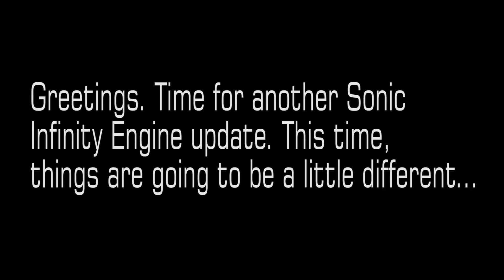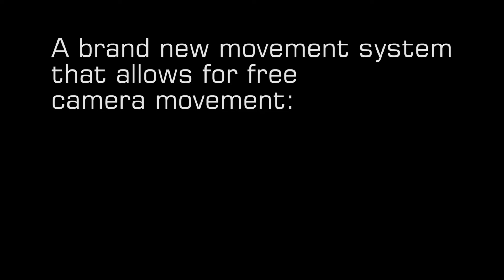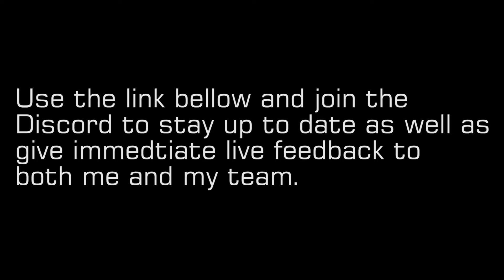Sonic Infinity Rebranded